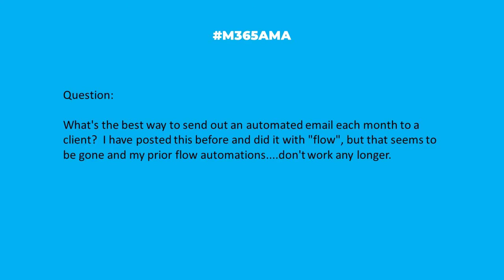M365AMA What is the best way to send an automated email each month to a client?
In this episode, the panel discusses the following community question:

"What's the best way to send out an automated email each month to a client? I have posted this before and did it with "flow", but that seems to be gone and my prior flow automations. don't work any longer."